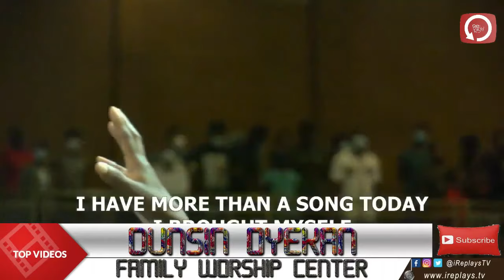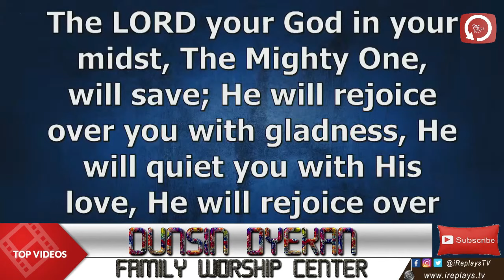DUNSIN OYEKAN WORSHIP | FAMILY WORSHIP CENTER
iReplaysTV brought to you Highlights from DUNSIN OYEKAN WORSHIP | FAMILY WORSHIP CENTER DunsinOyekan​​ Worship​​ FWC​​ Ministration

iReplaysTV a Premium Network Gospel Music channel with over 30 content distributor across the globe including ,Australia, Canada, Dubai, Nigeria, United States.
Our mission is to promote Christian Content from all over the world in pushing the video beyond the borders of Internet Protocols​​​​​​.
We welcome New partners willing to join our Network.